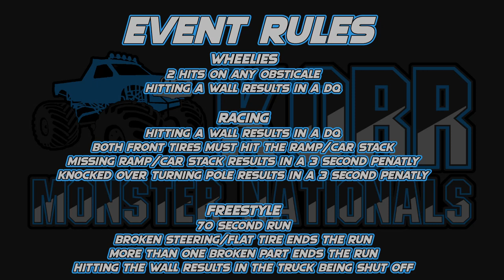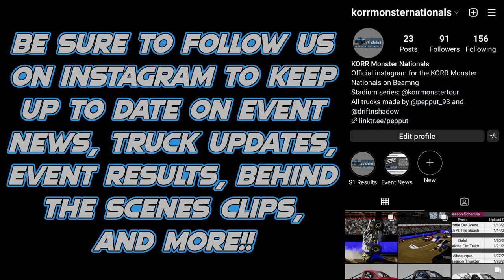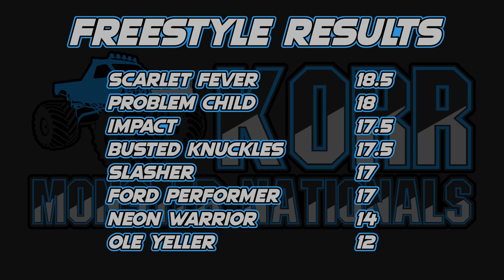KORR Monster Nationals Season 1: Salem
Lineup of Trucks:

Busted Knuckles driven by Ian Franklin
Ford Performer driven by Kinsley Parks
Impact driven by Austin Young
Neon Warrior driven by Cade Stark

Wheelies (0:00)
Racing (6:32)
Freestyle (10:52)